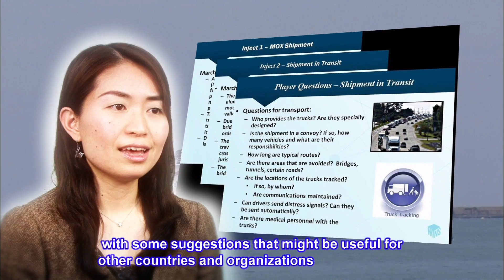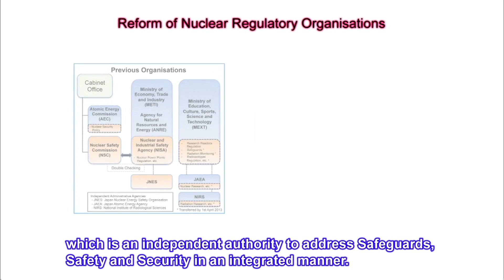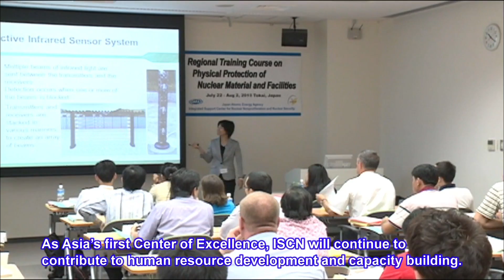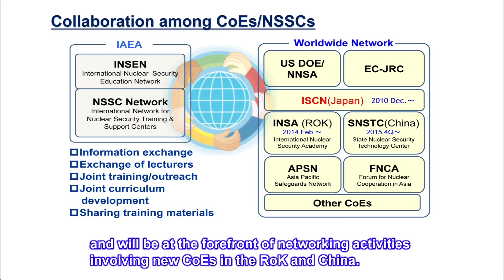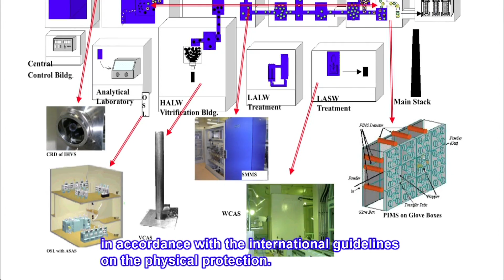Japan Video Statement for the NSS 2014